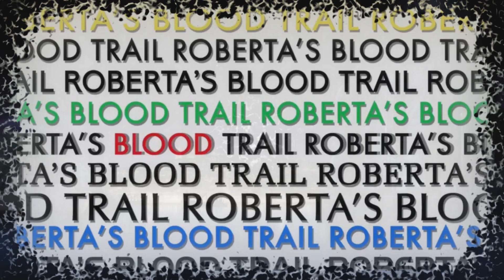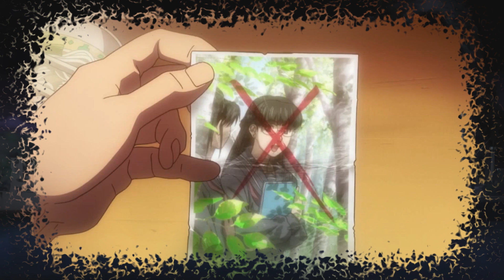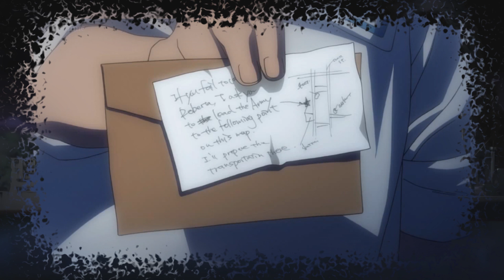Rock and Revy: The Driving Force Behind Black Lagoon! (Part 4) Season 3 OVAs! (Best Anime Ever)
Reupload of Rock and Revy: The Driving Force Behind Black Lagoon! (Part 4) Season 3 OVAs!